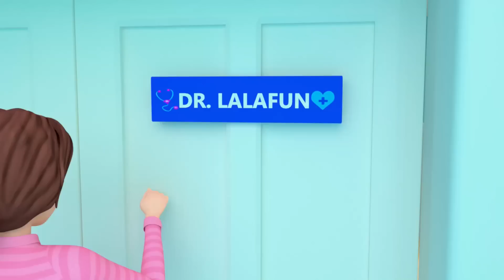BooBoo Song | Wheels On The Bus and More Nursery Rhymes & Kids Songs